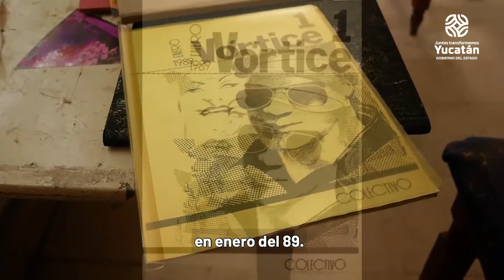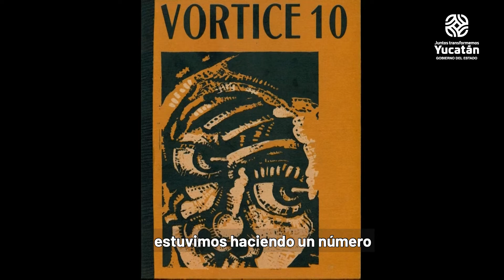INDEX: Muestra de Libros de Artista/Óscar Ortiz-Vórtice [Cápsulas]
Conoce el trabajo y las ideas de la artista visual Óscar Ruiz, en la revista Vórtice e integrante de la exposición INDEX Muestra de Libros de Artista, que reúne a creadores de diferentes puntos de México en torno al libro objeto, un proyecto de la Sedeculta con el Apoyo a Instituciones Estatales de Cultura 2021.